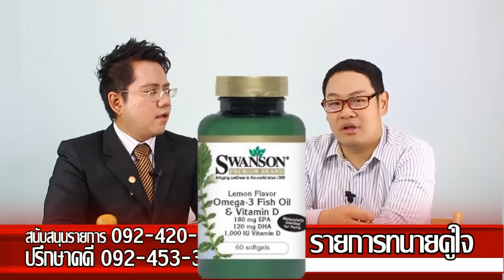พกมีดติดรถ ผิดหรือไม่?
รายการทนายคู่ใจ ให้ทนายคู่ใจ เป็นทนายคู่ใจของคุณ
ออกอากาศ ช่องมิติ 4 ทีวีดาวเทียม PSI ช่อง 106 ทุกวันจันทร์ถึงศุกร์ เวลา 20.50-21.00 น. รีรันเวลา 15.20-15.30 น.
ช่อง 6 senses TV ทีวีดาวเทียม PSI ช่อง 102 ทุกวันจันทร์ถึงอาทิตย์ เวลา 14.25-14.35 น. และเสาร์อาทิตย์เวลา 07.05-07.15 น. และช่วงโฆษณาของหนังรอบ 9.00 น.
เป็นรายการที่ให้ความรู้เชิงกฎห­มาย สามารถนำไปปรับใช้ในชีวิตประจำว­ันได้ รู้ก่อนใครปลอดภัยกว่าใคร และแอพทนายคู่ใจ โหลดฟรีได้แล้ววันนี้ที่ AppStore และ Google Play พิมพ์ ทนายคู่ใจ
ไม่ว่าจะโดนยัดยา เมาแล้วขับ ดูสัญญา ปัญหาที่ดิน มรดก แย่งลูก ไล่ออกไม่เป็นธรรม ไฟแนนซ์รถยนต์ ขับไล่ บ้านเช่า นึกถึงทนายคู่ใจ ให้ความรู้ฟรีเพื่อประชาชน ทนายประจำตัวคุณ
เทปนี้ออกอากาศวันที่ 31 มีนาคม 2557